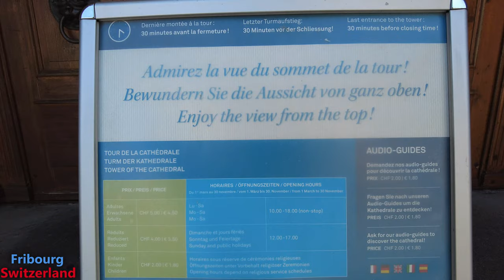Fribourg Switzerland 4K Ultra hd